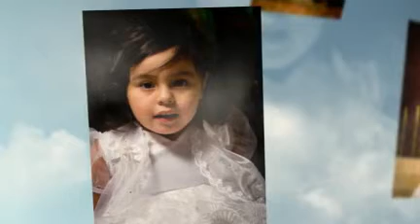Melanie Jane Garcia